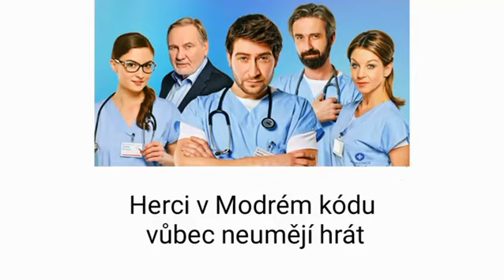Modrý kód - Herci v MK neumějí hrát - vtipný sestřih